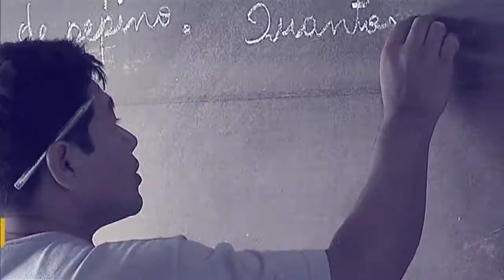Sine Fácil ajuda brasileiros a conseguir emprego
Por Dentro do Governo - 10.10.17: Ronaldo Nogueira, Ministro do Trabalho, explica como funciona o Sine Fácil, do Portal Emprega Brasil, que tem ajudado milhares de brasileiros a conseguir uma vaga de trabalho.